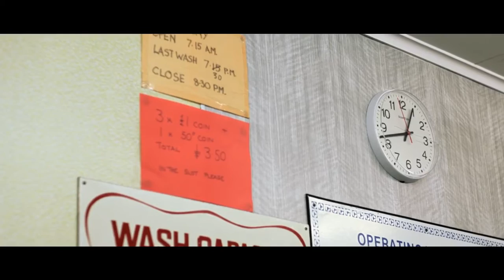Clock Opera Once And For All 2012 Album Version on Vimeo